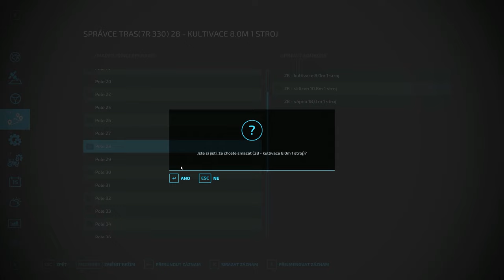Velké setí pšenice EP107 | Farming Simulator 22 | Lets play | Česky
A je tu příprava na další sezonu. Sejeme co to dá. Je tu další epizoda ze série Farming Simulator 22.

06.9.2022